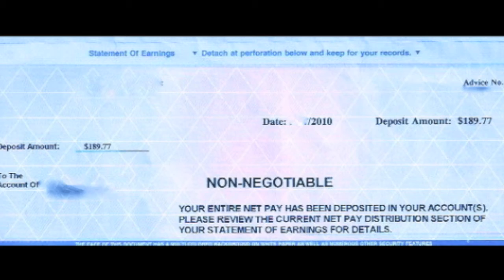Crib For College, Trailer 1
This is the trailer I made for a short documentary on college housing. Each were for a class on the documentary in the Fall of 2011.

All shots and sound taken on an iPad 2. Editing with iMovie.